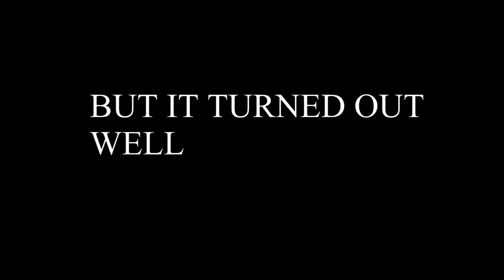DRUNK DRIVER TURNS ON RAILROAD RR TRAIN TRACKS! THINKS ITS A ROAD! WHAT WILL HAPPEN?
CAR STUCK ON RAILROAD RR TRAIN TRACKS AFTER DRUNK DRIVER TURNS ON THE TRACKS AND THINKS ITS A ROAD!   WHAT WILL HAPPEN???!  MAPLE LAKE FIRE DEPARTMENT MN --